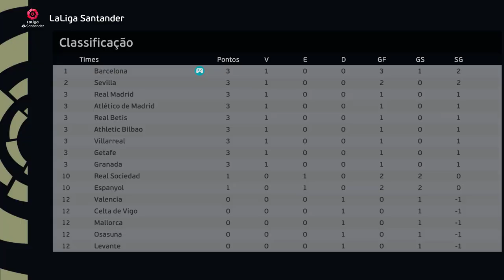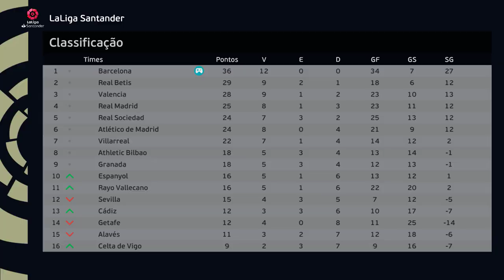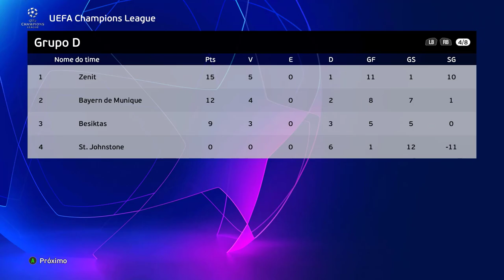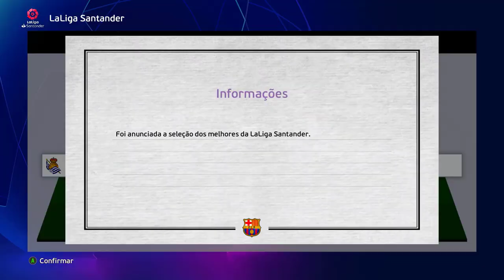INVESTI R$3 BILHÕES pra TIRAR BARCELONA da LAMA e CONQUISTAR TUDO!! - PES 2021